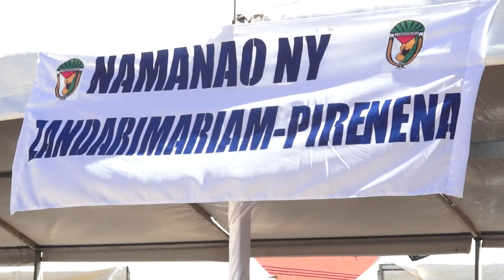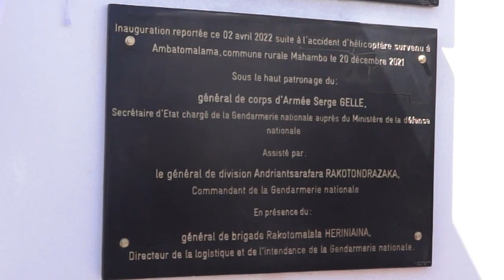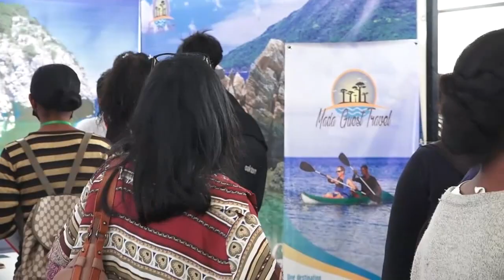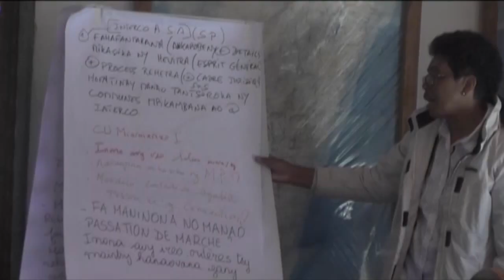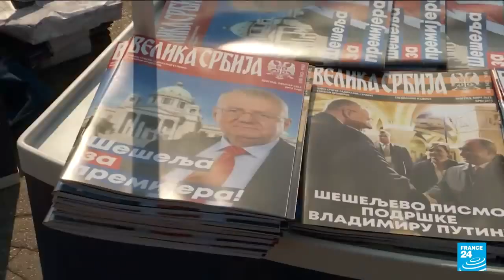Journal VF │ Viva Tv Madagascar │02 Avril 2022